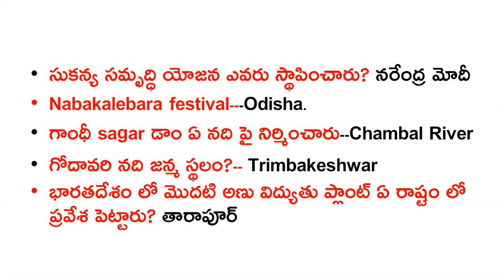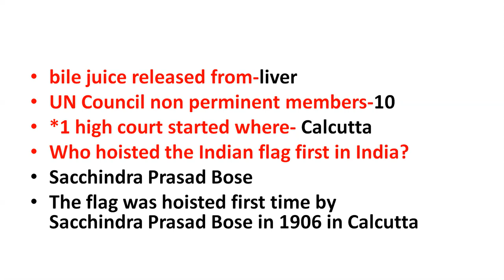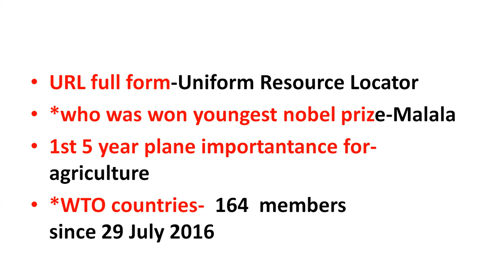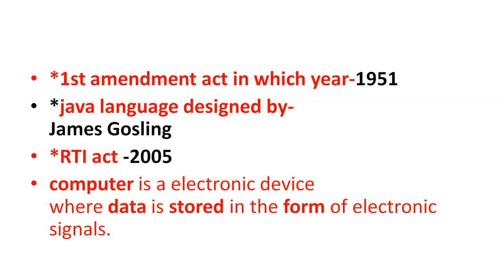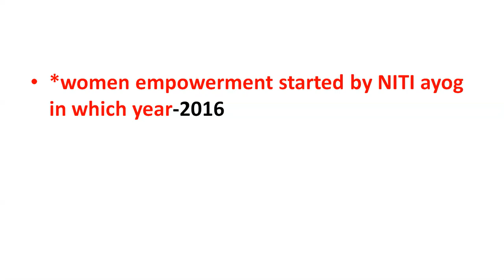RRB NTPC Today(04-1-2021)Asked Questions In Telugu ||Rrb Ntpc Today Exam Review In Telugu 1st Shift